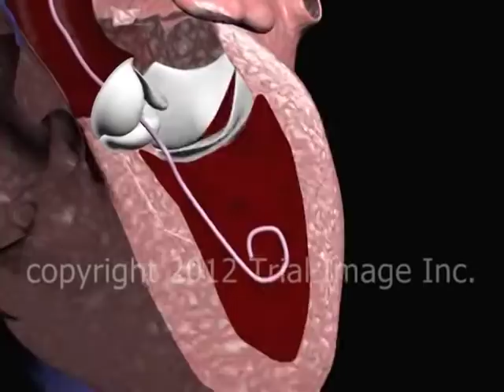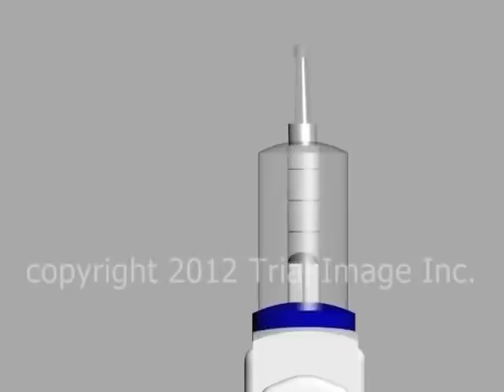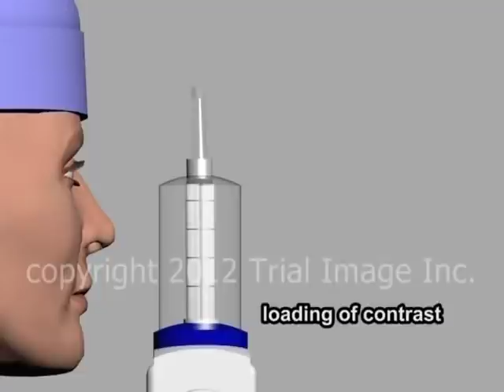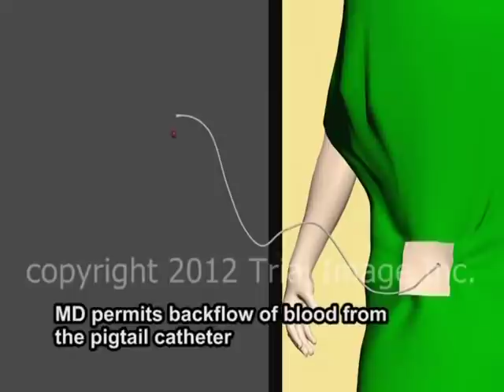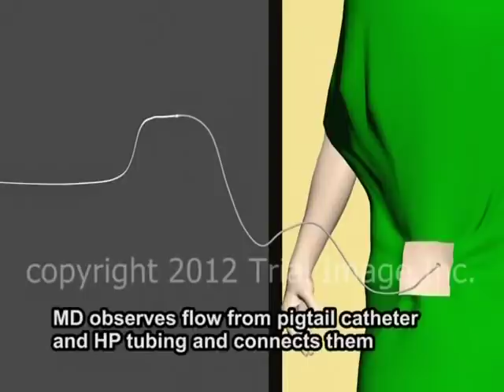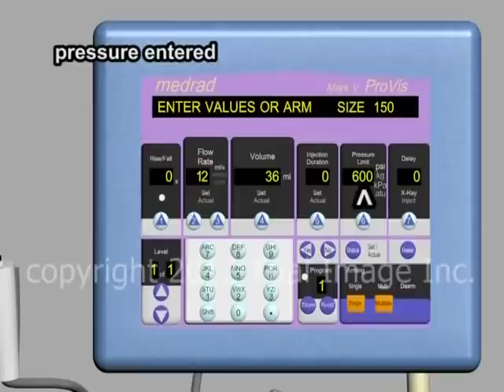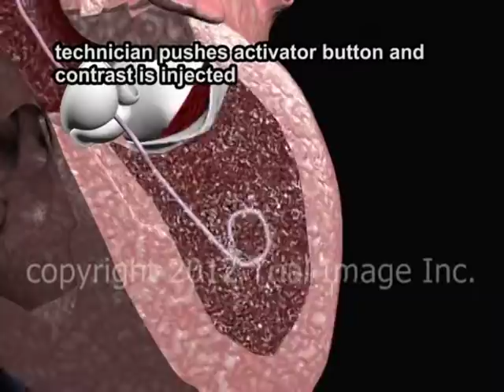Cardiac Catheterization video - Trial Image Inc. Animation by Cal Shipley, M.D.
Procedure to inject xray contrast dye into the chambers or coronary arteries of the heart to assess cardiac function CVS211